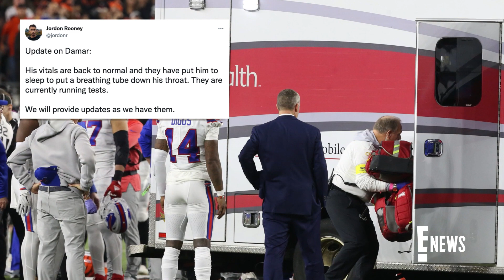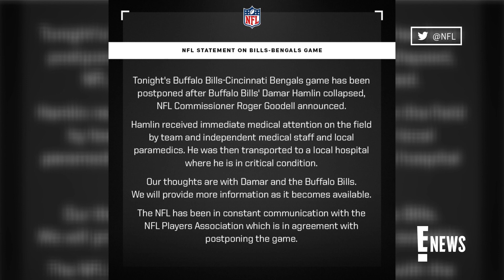Buffalo Bills Share Health Update on Damar Hamlin | E! News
Buffalo Bills provide more details on the harrowing moment safety Damar Hamlin collapsed on the field during their NFL game against the Cincinnati Bengals. Watch.